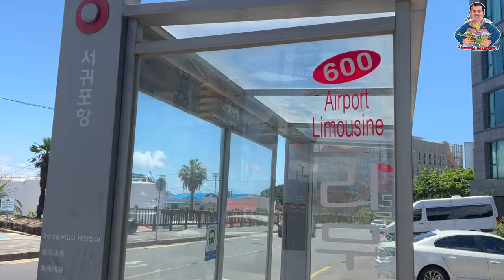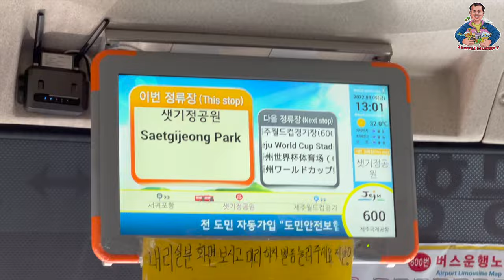Discovering the Magical Places of Jeju Island - You Won't Believe What's Here!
jeju most beautiful places | jeju island tourist attractions | indian in  jeju island
jejumostbeautifulplaces
jejuislandtouristattractions
indianinjejuisland

Jeju Island is a beautiful destination with a variety of tourist attractions. In this video, we'll share with you the top 3 most beautiful places on Jeju Island and show you how to have a awesome Indian experience in Jeju Island.

Jeju Island is a great place to explore if you're looking for a unique tourist destination. In this video, we'll share with you the top 3 most beautiful places on Jeju Island, and also show you how to have an amazing Indian experience in Jeju Island. We'll explore some of the best Indian restaurants in Jeju island, so make sure to check it out!

Jeju Island is one of the most beautiful places in South Korea, and it's a great place to visit if you're looking for a relaxed scenic holiday. In this video, we'll take you on a tour of some of the most beautiful places on Jeju Island, including the Indian village and the tea fields.

If you're thinking of visiting Jeju Island, then this tour is a great way to get a taste of what the island has to offer. We'll show you some of the most popular tourist attractions on Jeju Island, and explain why they're such a popular destination. Whether you're a tourist or a resident of Jeju Island, this tour is a great way to learn about the island and its attractions!

In this video, we'll take you on a tour of some of the most beautiful places on Jeju Island, South Korea. From beaches to mountain ranges, we'll show you some of the most popular tourist attractions on Jeju Island.

Jeju is one of the most popular tourist destinations in South Korea, and for good reason! This island has something for everyone, from beautiful beaches to interesting mountain ranges. If you're looking for a fun and relaxing vacation, Jeju is the island for you!

Why Jeju Island is so famous?
While Jeju Island may be known more for it's emerald waters and sandy beaches, it also has the tallest mountain in Korea at 1,950 meters (6,398 feet). Hallasan Mountain rises up in the center of Jeju Island and has over 350 volcano shaped peaks.

Why is Jeju Island one of the 7 Wonders?
The island contains the natural World Heritage Site Jeju Volcanic Island and Lava Tubes. A central feature of Jeju is Hallasan, the tallest mountain in South Korea and a dormant volcano, which rises 1,950 m above sea level. 360 satellite volcanoes are around the main volcano.

How many days in Jeju is enough?
3 days
How Many Days in Jeju is enough? At least 3 days! But 3 days is only enough for you to see the major attractions in Jeju at a rushing pace if you're on a tight schedule. We recommended spending 5 days visiting Jeju Island at a relaxing pace.

Is Jeju Island worth visiting?
Again, this is not a cheap activity, but it is one that you'd be hard-pressed to find anywhere else. Jeju is famous not only for its women divers, but also for its scuba diving. The marine life in and around the islands is very vivid, in a way that's difficult to experience with snorkeling.

What is the best month to visit Jeju Island?
The best time to visit Jeju Island in South Korea is from November to May when the climate is the driest and when temperatures are mild. Winter is popular for activities include hiking and gastronomy, while Spring is the best time for sightseeing, especially Manjanggul Cave (a UNESCO World Heritage site).